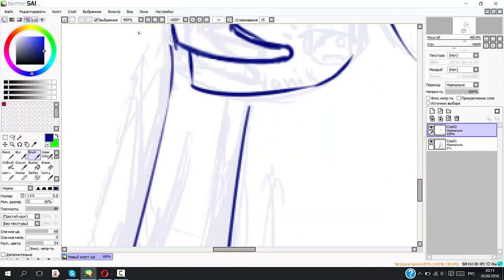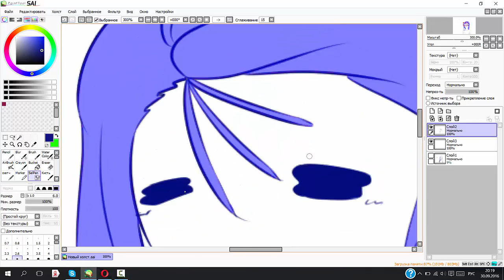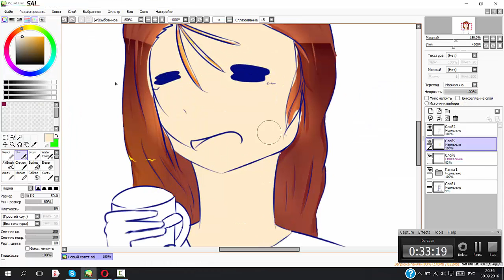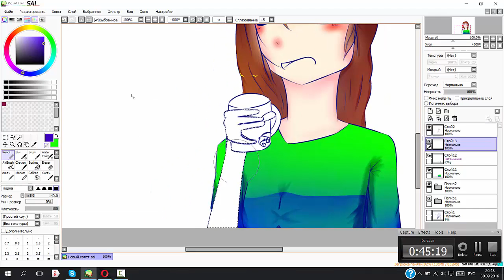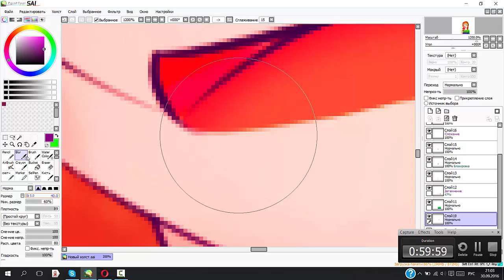[SpeedPaint] ReyZi Chan